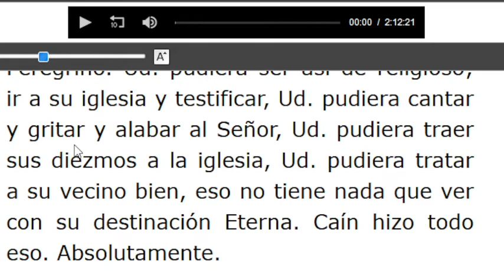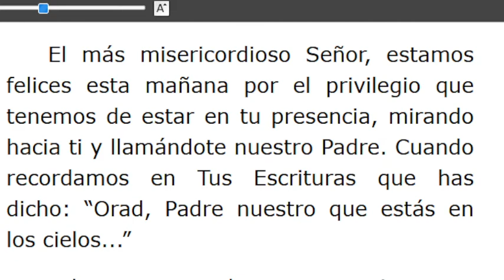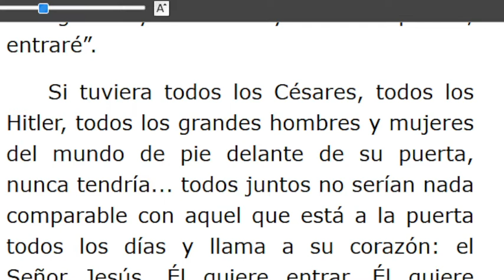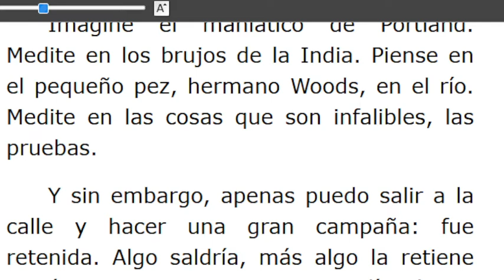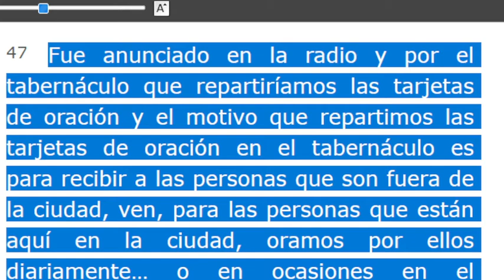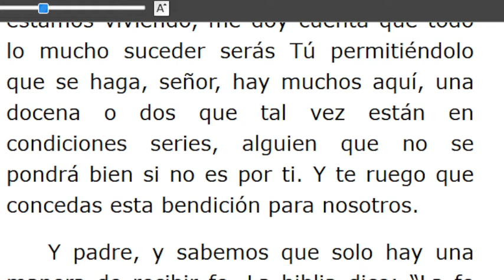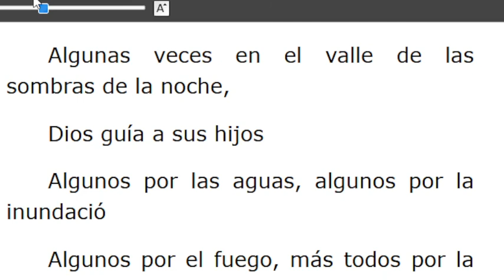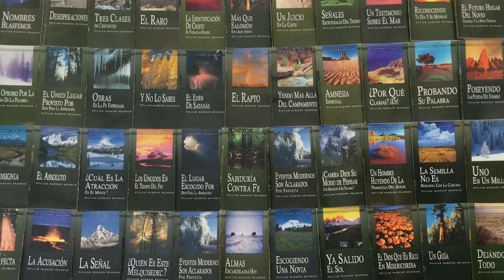LECTURA DE LOS MENSAJES DEL PROFETA !!ELIAS!! WILLIAN MARRION BRANHAM DESDE EL AÑO 1947 Hasta1965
J e r e m i a s   50:
28. VOZ DE LOS QUE HUYEN  y ESCAPAN DE LA TIERRA  DE BABILONIA, PARA DAR EN SION LAS NUEVAS DE LA  RETRIBUCIÓN DE JEHOVÁ NUESTRO DIOS, DE LA VENGANZA DE SU TEMPLO.

=== INICIA: PREGUNTAS Y RESPUESTAS SOBRE HEBREOS #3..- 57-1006...  Párrafo: 115...TERMINA Párrafo: 130...
=== INICIA: YO ESTOY A LA PUERTA Y LLAMO - 57-1208...TERMINA Párrafo: 76...
=== INICIA: SEÑOR, QUISIÉRAMOS VER A JESÚS - 57-1211...TERMINA Párrafo: 05...